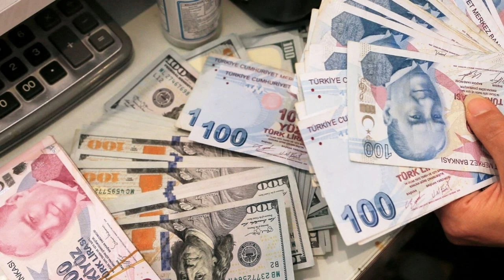Emekliye seyyanen zam çıktı! Tarih belli oldu